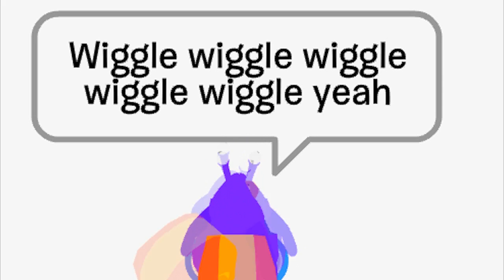Sexy and I know it - Neon Snail (Mini CPMV)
I never make random funny videos but I just really wanted  to make this one so I did. I hope you guys enjoy Neon Snail as much as I do.

Video Details:
Song title: Sexy and I know it
Artist: LMFAO
Edited using Sony Vegas Pro 9.0
Starring: Neon Snail